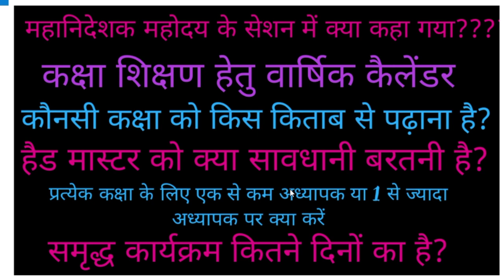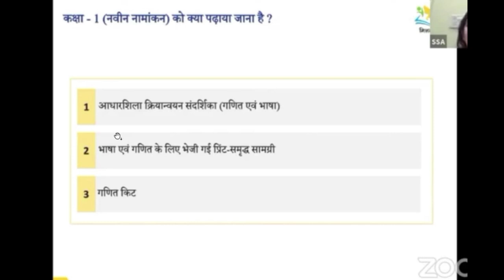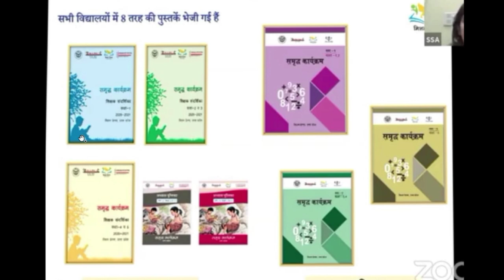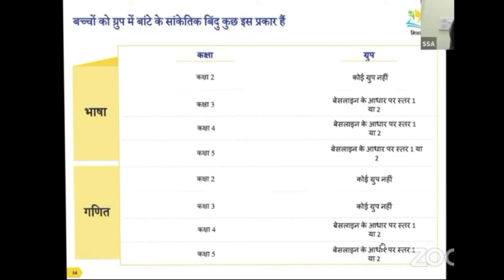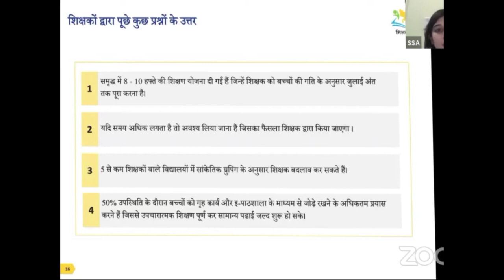शासन ने जारी की समृद्ध कार्यशाला हेतु वार्षिक कैलेंडर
PDF Link---

1 अप्रैल से आपको कौनसी कक्षा में क्या पढ़ाना है?(किस कक्षा में कौनसी किताब और समय सारिणी)

मानव संपदा एवं दीक्षा की समस्याओं के हल (तुरंत देखें,क्योंकि प्रपत्र 9 की अंतिम तिथि 25 है)

दीक्षा के 12 कोर्स सेवारत प्रशिक्षण के बारे में आपके प्रत्येक प्रश्न का उत्तर

22 मार्च से  27 मार्च तक की कार्य योजना और पूरे मार्च का अभिलेखीकरण

PDF LINK---

प्रपत्र 9 में एक से ज्यादा लीव कैसे भरें ? गलती से भरी लीव कैसे हटायें?

नहीं किया तो मार्च से रोक दी जाएगी आपकी सैलरी।

Payroll मॉड्यूल में क्या है आपका काम ? प्रपत्र 9 कैसे भरें ? सिर्फ 1 मिनट का काम

पूरे मार्च के लिए एक ही वीडियो काफी है( इसमें आपको सारे pdf खाली और भरे हुए मिलेंगे)

25 मार्च से पूर्व क्या लिखना है शिक्षक डायरी में

pdf link---

भरे हुए आकलन प्रपत्र एवं शून्य सप्ताह के रजिस्टर

शून्य सप्ताह का रजिस्टर का लिंक---

भरे हुए आकलन प्रपत्र लिंक--

गणित का प्रारंभिक आकलन प्रपत्र कैसे भरें?(सभी कक्षाओं के लिए)

प्रारंभिक आकलन प्रपत्र Pdf Link---

शुरू करें प्रारंभिक आकलन, कार्यपत्रक और समूह निर्धारण( कक्षा 1 से 5 तक के लिए-भाषा)

प्रारंभिक आकलन, कार्यपत्रक PDF Link

मार्च माह की दैनिक कार्य योजना, कब भरना है आपको आकलन प्रपत्र

प्रेरणा लक्ष्य ऐप्प को रीड अलोंग ऐप्प से कैसे करें मर्ज और आकलन

हमारे व्हाट्सअप ग्रुप से जुड़ने के लिए यहां क्लिक करें।